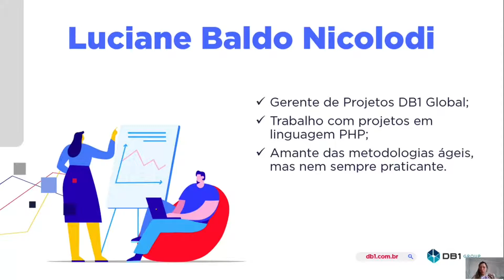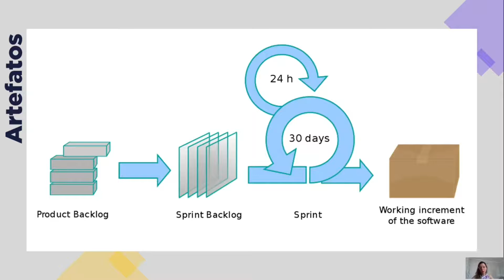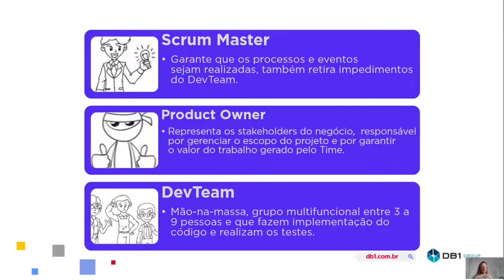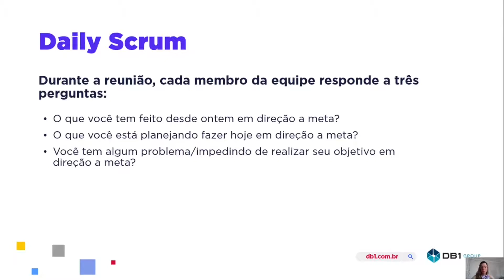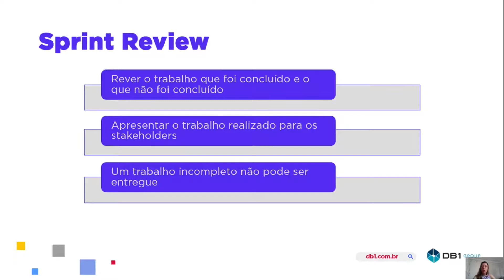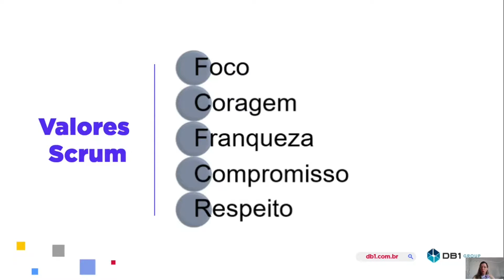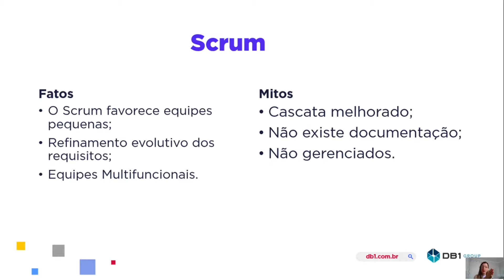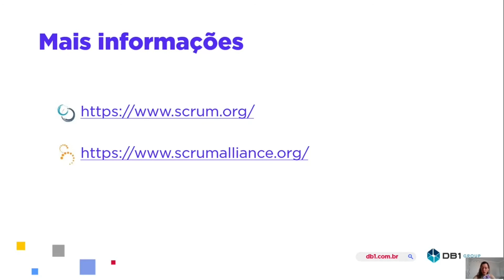Introdução ao Scrum - SIC 2020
Minicurso de introdução ao Scrum ministrado pela gerente de projetos da DB1 Global, Luciane Baldo Nicolodi.